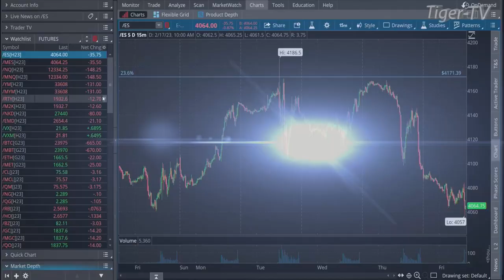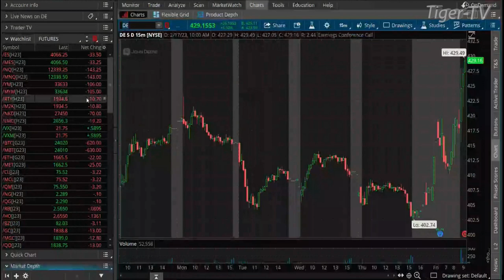February 17th, 10AM ET Market Update on TFNN - 2023